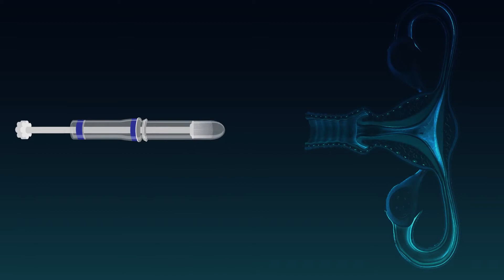Medikal Animasyon Video Tasarım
Ürün kullanımı ve detaylarını anlatan bir dakikalık animasyon video. Detay ve tasarım talepleriniz için reklam.com.tr veya 4447556